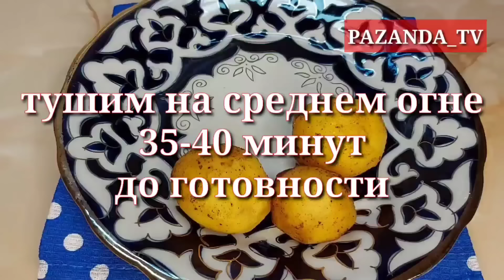ОБАЛДЕННО ВКУСНО👍ЛЮЛЯ КЕБАБ НА СКОВОРОДЕ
Кийма Кебаб из говядины на сковороде
Фарш говяжий  - 500 гр
Лук репчатый  - 2 шт
Панировочные сухари  - 3 ст. ложки
Соль +перец по вкусу
Паприка копчёная   - 1 ч.ложка
Куркума  - 0.5 ч.ложки
Приправа к мясу  - 1 ст. ложка

Паприка  - 1 ч.ложка

Масло растительное для обжарки

Вода холодная  - 100 мл
Тушить 35 - 40 минут до готовности